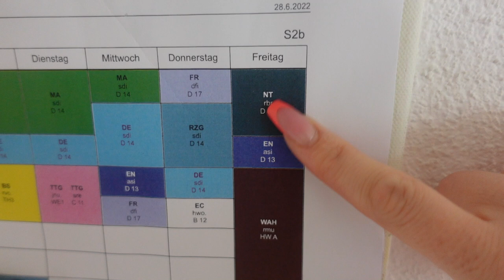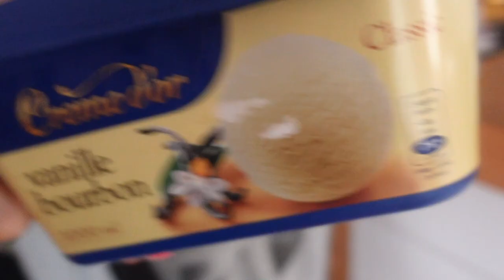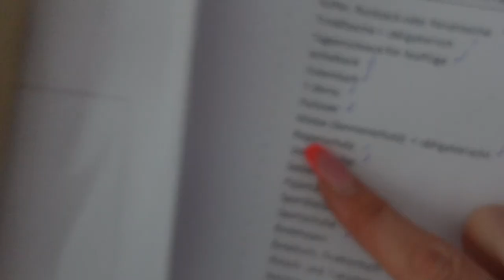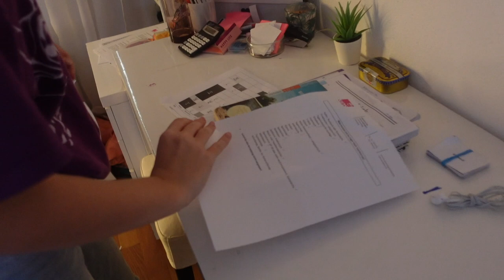ВЛОГ / 🤗СОБИРАЕМ МАРГО В ЛАГЕРЬ / 02.09.22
СОБИРАЕМ МАРГО В ЛАГЕРЬ